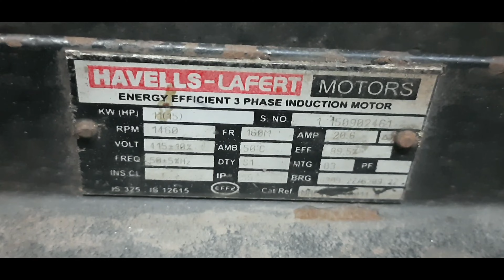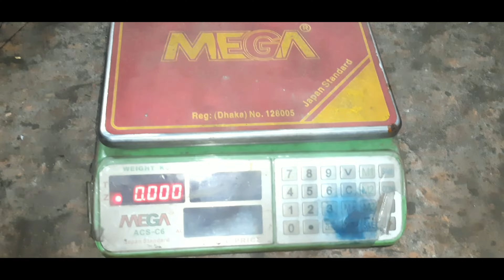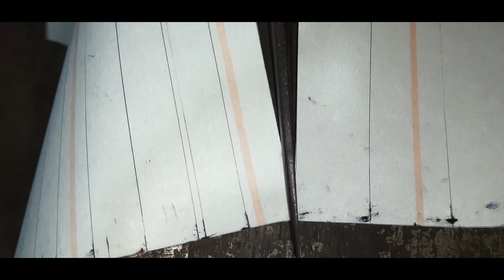how to 1460 rpm transfer 900 rpm rewinding formula#RPM পরিবর্তন রিওয়াইন্ডিং শিখন#theelectricpro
How to double star connections motor rewinding step by step  চালায়া দেখাবো প্রমান সহ#banglades
motor rewinding how to motor rewinding
dc motor ac motor
dc motor armature
the electric pro
ac submersible motor rewindin
dc  submersible motor rewindin
doubole speed motor rewinding
2 speed motor rewinding
315 kW motor rewinding full videos বড় মোটর রিওয়েন্ডিং 🇧🇩
How to Ksb kw sumbmersible pump motor rewinding chapter 3#bangladesh
How to Ksb kw sumbmersible pump motor rewinding chapter 2#bangladesh
how to motor rewinding
submersible motor rewinding
submersible pump motor rewinding
electrick motor rewinding
ac motor how it works
how to dc motor speed control
how to submersible pumps work
how to submersible motor winding
motor invention at home
how to make inventions with motor
how to make inventions with moto conectionr
440 volt motor connection
30 hp motor Rewinding 2900 rpm
  MY CONNTACTS NUMBER 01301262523 BANGLADESH

ac motor rewinding
Dc motor rewinding
dc armeture rewinding
ksb submersible pump  rewinding
Bangladesh motor repair and rewindindar
how to make a coil motor rewindinghow to excellence technique of rewinding submersible pump
সাবমারসেবল মোটরের কয়েল কিভাবে বাঁধাই করতে হয়
Excellence Technique of Rewinding Stone Crusher Plant 15HP Electric Motor || 3 Phase Motor Rewinding
Repair and Reconditioning of Industrial DC & AC Motors,